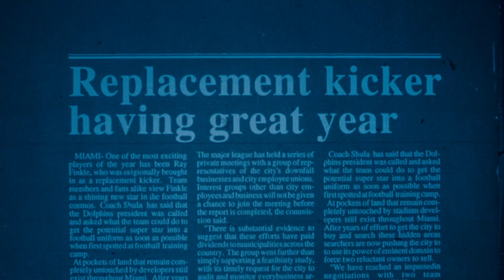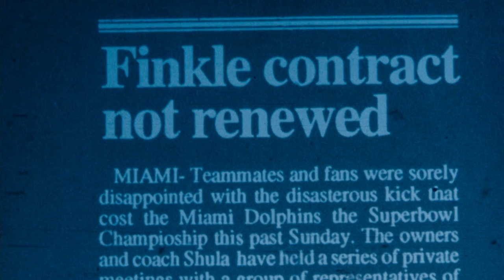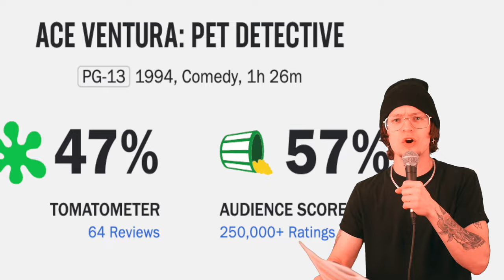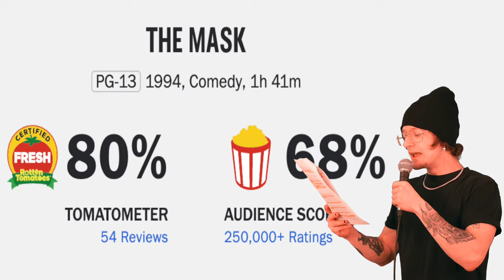Ace Ventura vs. The Mask vs. Dumb and Dumber | Which One is Best?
1994 was the year of jim carrey, but out of the three classic films that dropped of Jim Carrey's is the best? Let's find out!